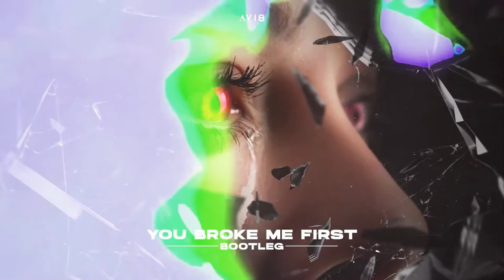Avi8 - You Broke Me First (Unofficial Videoclip)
All rights to Tate McRae & RCA Records.

Huge thanks to WCKD DSGN for nailing the artwork!